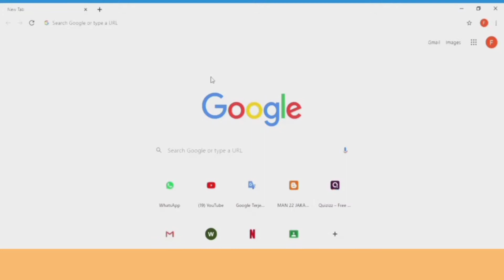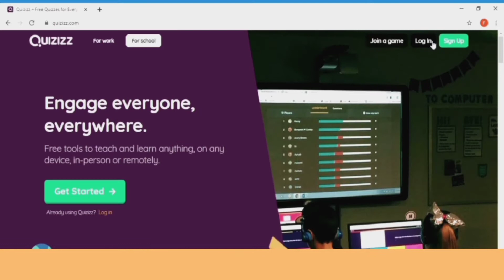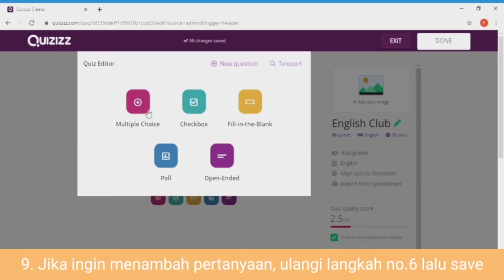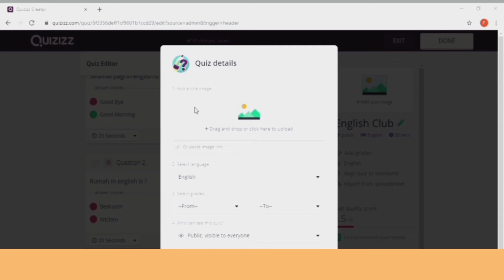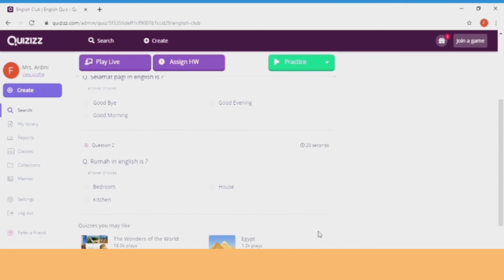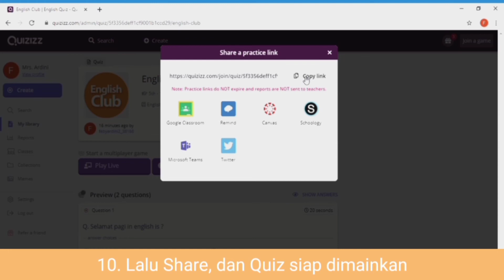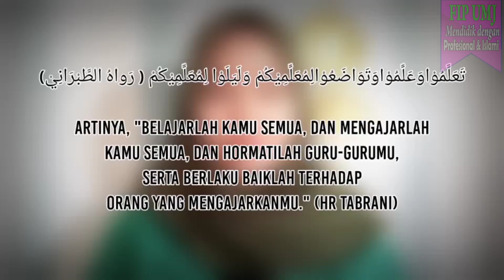Membuat Media Pembelajaran Menggunakan Quizziz (FIP UMJ)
Nama : Feby Ardini
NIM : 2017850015